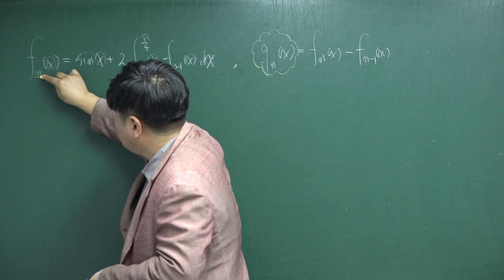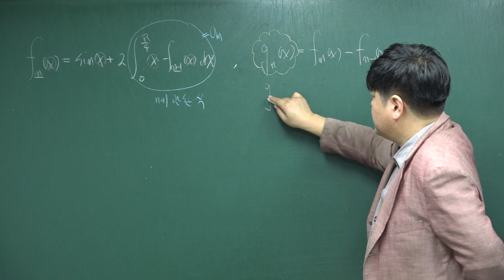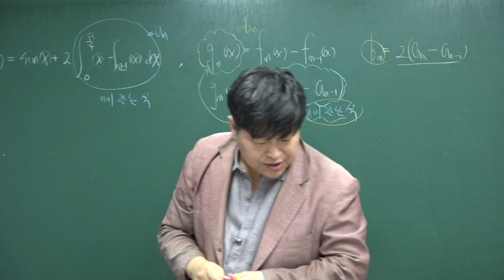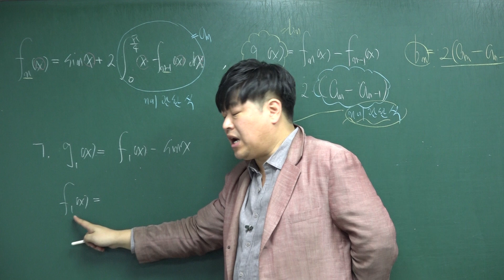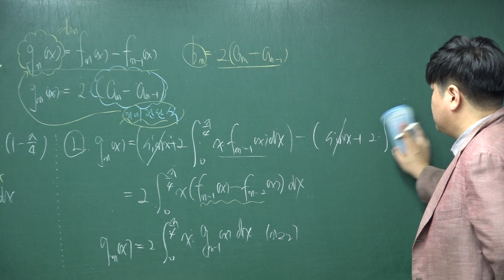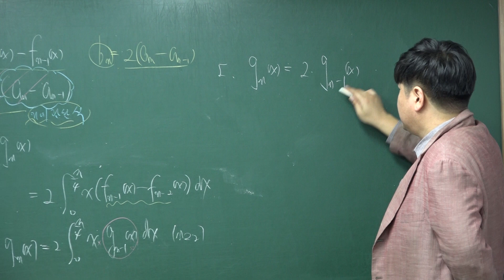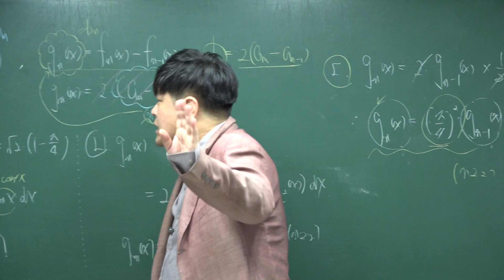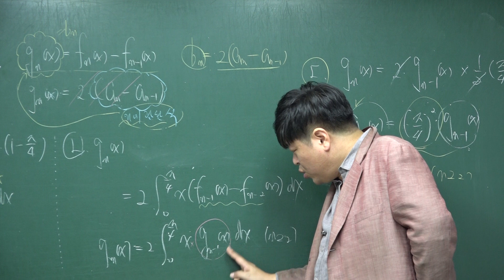[쎈 미적분 09 정적분] C1179